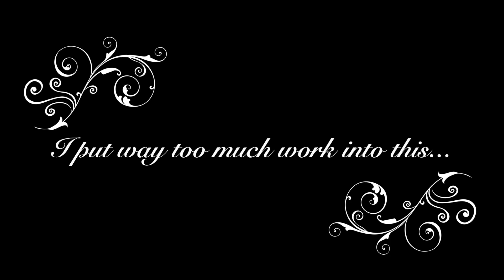freddie mercury goes to mercury but gets too hot and comes back to earth.mp3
dont tell anyone but the actual file i used for the audio was a .wav...